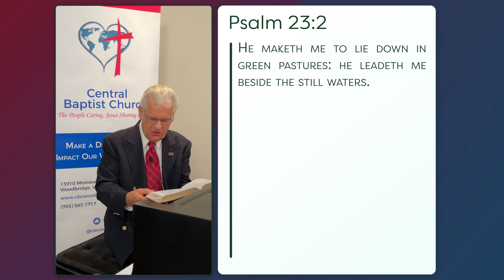From the Shepherd to the Sheep - #1235 - CBC